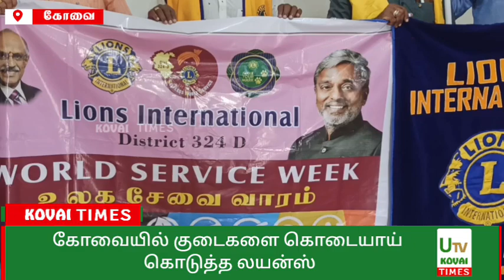லயன்ஸ் 324 டி மாவட்டம் சார்பில் சாலையோர வியாபாரிகளுக்கு குடைகள் வழங்கப்பட்டன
கோவை

கோவையில் குடைகளை கொடையாய் கொடுத்த லயன்ஸ்.

கோவையில் லயன்ஸ் 324 டி மாவட்டம் சார்பில் சாலையோர வியாபாரிகளுக்கு குடைகள் வழங்கப்பட்டன.
கோவையில் லயன்ஸ் 324 டி மாவட்டத்தின் சார்பில், ஆண்டுதோறும் அக்டோபர் மாதம் 8 ஆம் தேதி உலக சேவை தினமாகக் கொண்டாடப்படுகிறது. இந்தாண்டு, சேவை தின உதவிகளை தொடர்ந்து 11 நாட்கள் நடத்த முடிவெடுக்கப்பட்டு தினமும் ஒரு சமூகப்பணிகள் மேற்கொள்ளப்பட்டு வருகின்றது.அன்னதானம் வழங்குதல், போதைப்பொருளுக்கு எதிரான விழிப்புணர்வு பேரணி, 1,000 மரக்கன்றுகள் நடுதல், மாணவர்களுக்கு கழிப்பறை கட்டித்தருதல், பசிப்பிணி போக்குதல், கல்லூரிகளில் விழிப்புணர்வு பேரணிகள் நடத்துதல், ரத்த தான முகாம்கள், குளத்தைத் தூர்வாருதல் உள்ளிட்ட சமூகப் பணிகள் தினமும் மேற்கொள்ளப்பட்டு வருகின்றன.முதல் நாள் கோவை அரசு மருத்துவமனை இருதயவியல் துறைக்கு, ரூ.15,000 மதிப்புள்ள அலமாரி வழங்கப்பட்டு, மருத்துவர்கள் கௌரவப்படுத்தப்பட்டனர்.இரண்டாம் நாள், அரசு மருத்துவமனை மற்றும் ஆதரவற்றோர் இல்லங்களில் வசிக்கும் மக்களுக்கு உணவுவும், மூன்றாம் நாள், ஸ்ரீ ராமகிருஷ்ணா கலை அறிவியல் கல்லூரியுடன் இணைந்து இளைஞர் மேம்பாடு தொடர்பான விழிப்புணர்வு பேரணியும் நடத்தப்பட்டன.
நான்காம் நாள், கோவை அரசு மருத்துவமனையில், அனுமதிக்கப்பட்டுள்ள குழந்தைகளுக்கு கல்வி உபகரணங்கள் மற்றும் ஊட்டச்சத்து உணவுகள் வழங்கப்பட்டன. ஐந்தாம் நாள் பார்வையற்றோர் ரத்த தானம் செய்யும் நிகழ்வும், 6ம் நாள் கோவையில் உள்ள 10 அரசுப்பள்ளிகளுக்கு இரும்பு பீரோக்கள் வழங்கப்பட்டன.
ஏழாம் நாள் எஸ்.என்.எஸ் கலை அறிவியல் கல்லூரியில் பெண்கள் மேம்பாடு மற்றும் பாலியல் குற்றங்களுக்கு எதிரான விழிப்புணர்வு கருத்தரங்கும், அதனைத்தொடர்ந்து நிர்மலா மகளிர் கல்லூரியில் ரத்த தான முகாம் நடத்தப்பட்டது.
8 நாளான இன்று லயன்ஸ் 324 டி மாவட்டம் சார்பில் கோவை மாநகரில் சாலையோர ஏழை வியாபாரிகள் 50 பேருக்கு குடைகள் வழங்கப்பட்டன.
லயன்ஸ் 324 டி மாவட்டத்தின் மாவட்ட கவர்னர் சண்முகசுந்தரம், ஜி.எஸ்.டி ஒருங்கிணைப்பாளர் இளங்கோ, துணை கவர்னர்கள் தினகரன், பாரதி, கேபினெட் செயலாளர் ஆனந்த், கேபினெட் பொருளாளர் சுரேந்தர் பிள்ளை, நிகழ்ச்சி ஒருங்கிணைப்பாளர்கள் ரமணன், ராதிகா ஆகியோர் குடைகளை வழங்கினர்.